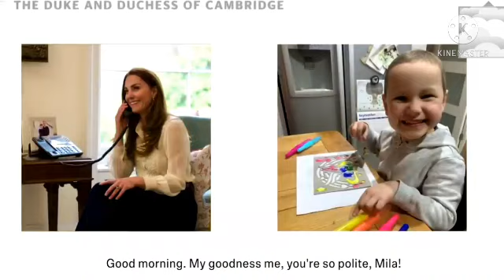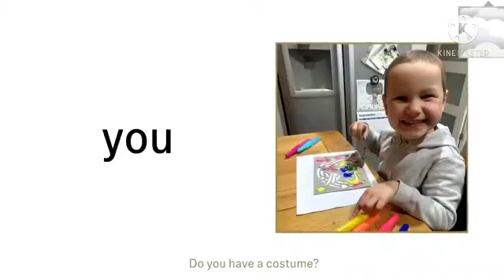adu gaya kate middleton dan meghan markle mana favoritmu?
kate-meghan#adu#gaya